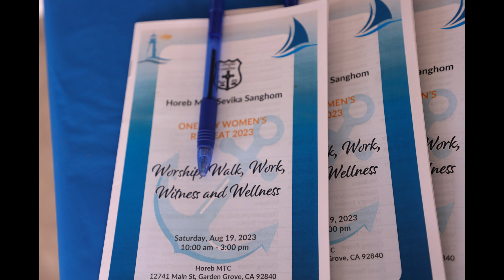Horeb Sevika Sanghom One Day Women's Retreat 2023